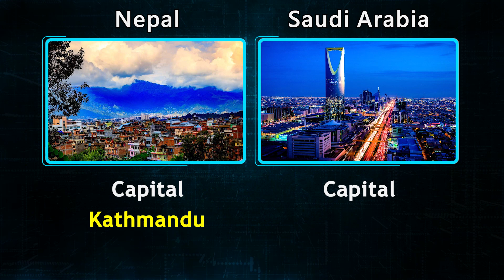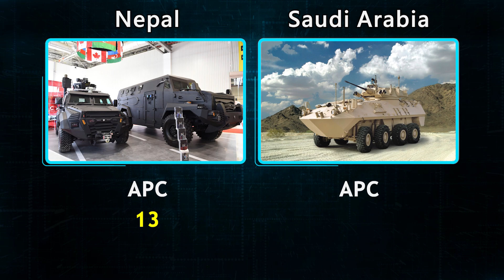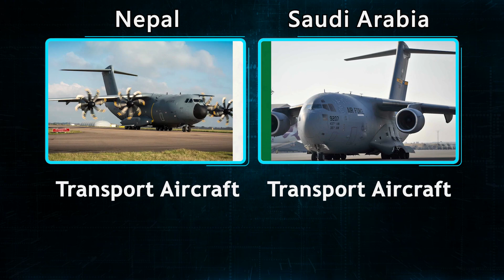Nepal vs Saudi Arabia military power comparison 2023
Today we are going to compare military power between Nepal vs Saudi Arabia 2023.

All information comes from wikipedia.org, and our Internet research. Owner of this channel is not responsible for potential mistakes or lacks of data. Despite the efforts of the greatest correspondence with the reality, there is no guarantee, that all the data is true. Some information is indicative and estimated because of lack of official or up-to-date data.

Track title: Eyes of Glory

Famous Video of our Channel